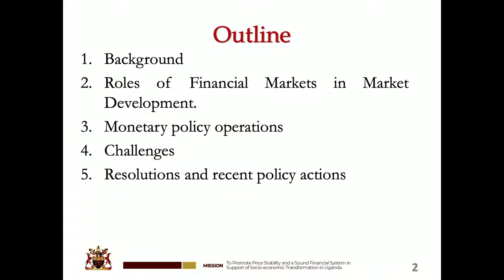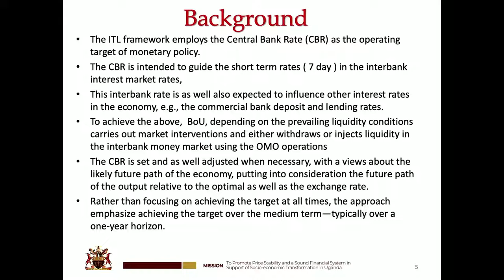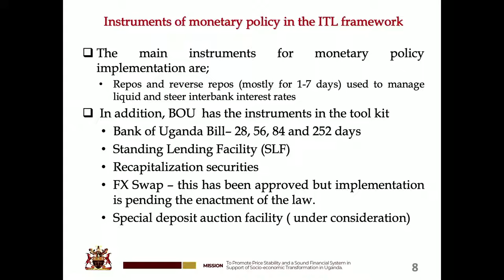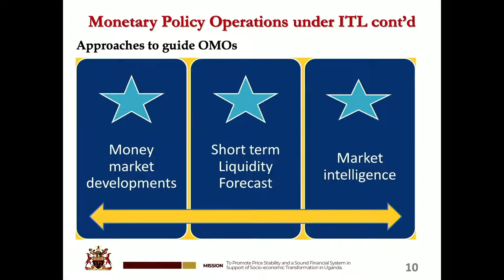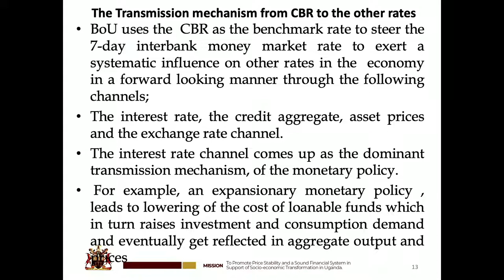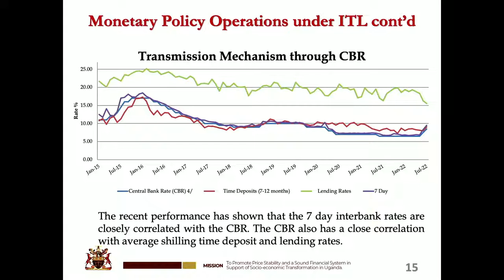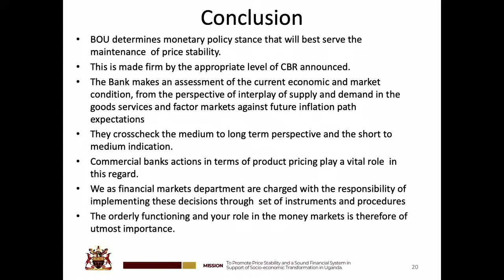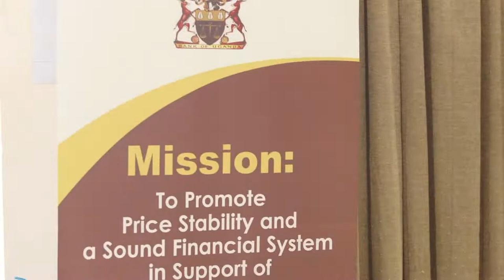Monetary Policy Forum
The 2nd Monetary Policy Forum (MPF).
Theme: The role of Money Market Players in the Transmission of Monetary Policy
Primary target audience: Commercial bank Treasurers and key Fund Managers